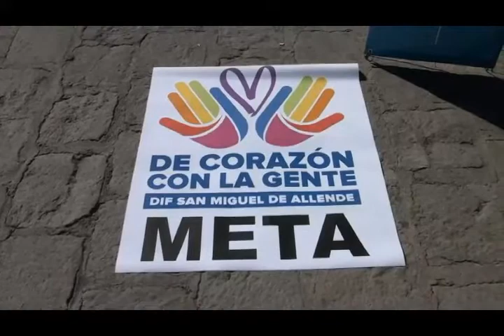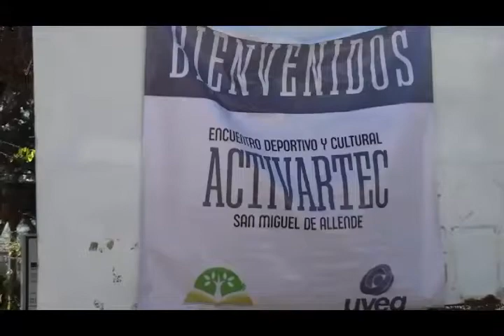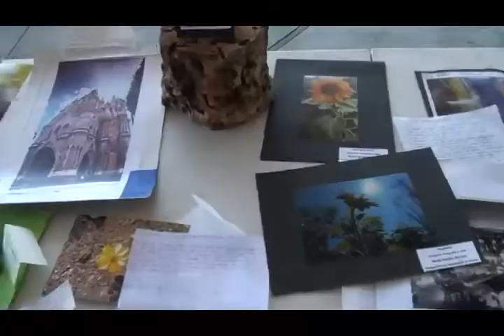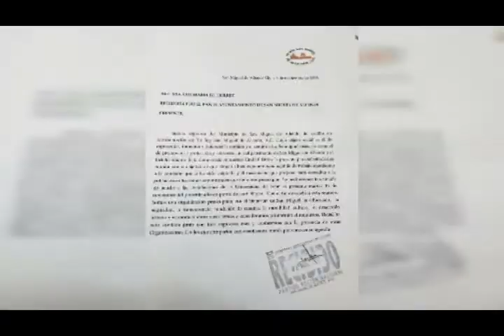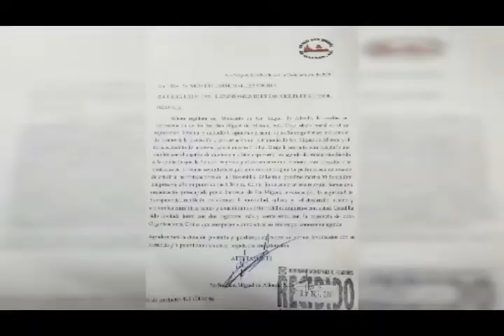Noticias Noviembre 15 2018 San Miguel de Allende